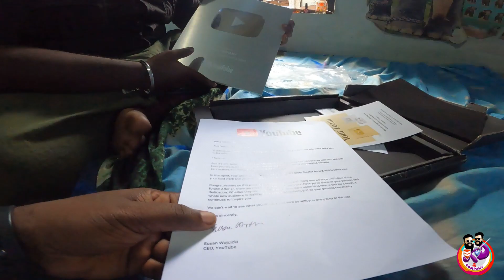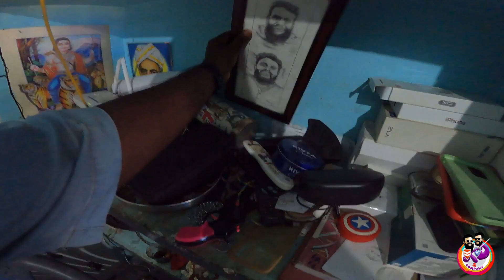വീട് വിൽക്കാൻ തീരുമാനിച്ചു ഒടുവിൽ 😖🥵🥴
KD&COMPANY യുടെ ഒരു പുതിയ വിഡിയോയിൽ നിങ്ങൾക്കു എല്ലാർക്കും സ്വാഗതം. ഓരോ സ്വപ്നങ്ങളും നമ്മൾ അതിയായി കഷ്ടപ്പെട്ടാൽ നമ്മുടെ അടുത്ത് തന്നെ എത്തി ചേരും. നിങ്ങളുടെ ഒരു പിന്തുണ മാത്രമാണ് ഇന്ന് ഞങ്ങളുടെ ഏക മുതൽക്കൂട്ട് ഇത് എന്നും ഇങ്ങനെ തന്നെ നിലനിൽക്കാൻ നിങ്ങൾ ഒപ്പമുണ്ടാകും എന്ന് വിശ്വസിച്ചു കണ്ണപനും ദാസപ്പനും ഒരു പുതിയ കഥയുമായി എത്തിയിരിക്കുന്നു